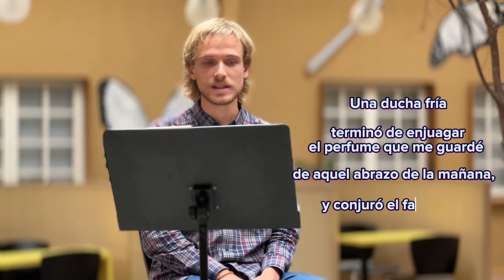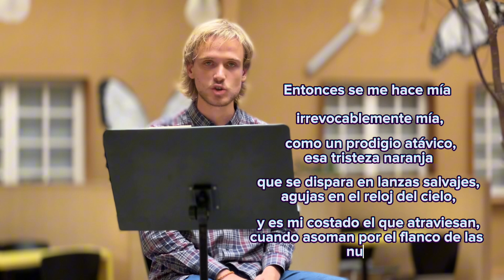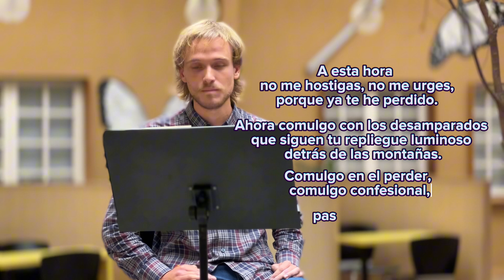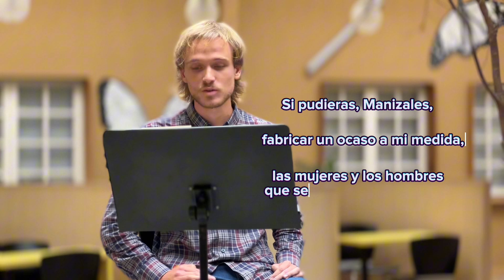Escritores UAM - Manizales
Somos viajeros de estancias, tiempos y nostalgias. En el espacio de creación literaria, Escritores UAM, de la Unidad de Arte & Cultura enlazamos con las letras el sentir de Franco Liza Ferrero, quien desde Argentina nos regaló su acento y sus palabras.

Autor: Franco Liza Ferrero, Licenciado en Lengua y Literatura de la Universidad de Río Cuarto de Argentina